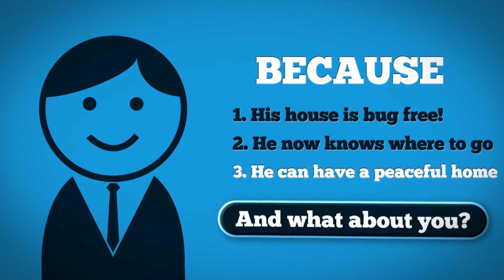Squishing Bugs in Las Vegas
Bugs in the home getting you annoyed? Call us and we'll take care of it! 702-248-PEST